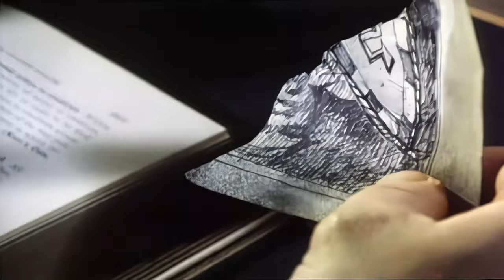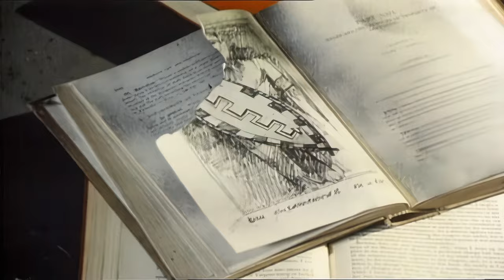Toto - Africa (Official Video) [4K Remastered]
Canción:
Africa

Artista:
Toto

Compositores:
David Paich, Jeff Porcaro